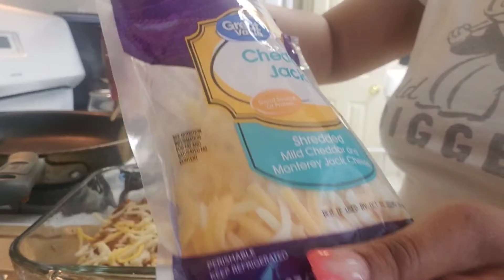Quick Easy Simple Lasagna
Meat ground beef cheese lasagna